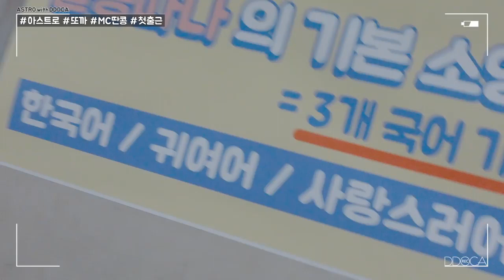(VOSTFR) [ASTRO DDOCA] 040320 ASTRO DDOCA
Original :
All subtitles credits to Astroha_France.